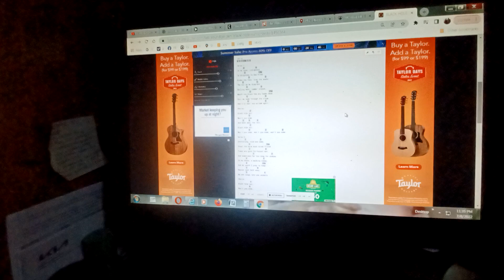black hole sun acoustic by Jay galboso